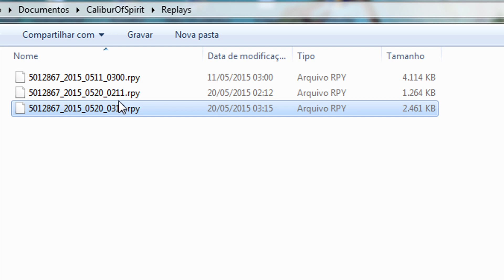Legend of Glory - Project Best Matches (Projeto Melhores Jogadas)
Bom galera não se esqueçam para participar vocês devem curtir minha pagina no facebook e se inscrever no canal, pois é lá que enviarão o replay, e eu só irei avaliar seu replay se você for um inscrito na pagina e seguir todos requisitos de envio.

Detalhes para envio do replay:

➮ Nick Name  In Game
➮ Seu E-mail
➮ Heróis envolvidos na cena (Ex: Açougueiro das Trevas, Stonehenge)
➮ Quando é que a ação começa (Ex: 17:20 tempo de jogo no replay)
➮ Quando a ação termina (Ex: 17:56 tempo de jogo no replay)
➮Descrição da cena (Ex: Oque aconteceu na jogada; lindo puxão do açougueiro)
➮Caracterize sua cena (Ex: Double Kill, Triple Kill, Ultra Kill ou Rampage)
➮Selecione o arquivo do replay e envie pra mim no facebook (Documentos/CaliburOfSpirit/Replays)

Legend of Glory é semelhante a League of Legends
Legend of Glory é semelhante a LoL
Legend of Glory é um League of Legends de browser
Legend of Glory é um DotA 1 2 de browser
Legend of Glory é semelhante a DotA 1 2
Legend of Glory é um Defense of the Ancients de browser
Legend of Glory é semelhante a Defense of the Ancients
Jogos de computador browser
Games de computador browser
Jogos pc browser
Games pc browser